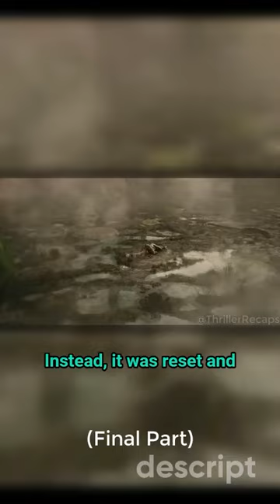An Advanced Tiny Human Civilization Found Inside a Fridge (Final Part)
A young couple moves into a new apartment and finds an advanced tiny human civilization living inside their antique freezer.